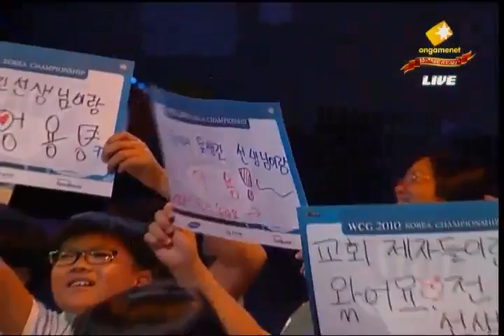WCG Korea 2010 NF/StarCraft Ro16: Goozila vs Kwanro 1set (스타 16강: 김구현 vs 한상봉 1set)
WCG Korea 2010 NF/StarCraft Ro16: Goozila vs Kwanro 1set (한국대표 선발전 스타크래프트 16강: 김구현 vs 한상봉 1경기)